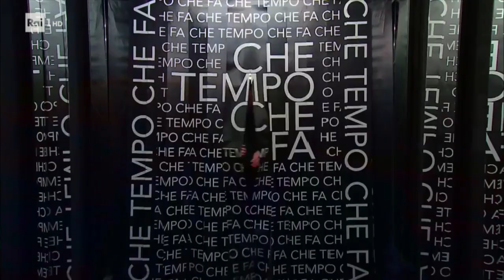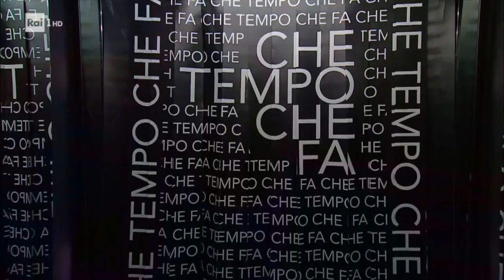Il cast de "Il commissario Montalbano" presenta i nuovi episodi - Che tempo che fa 10/02/2019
Luca Zingaretti, Angelo Russo, Cesare Bocci, Peppino Mazzotta e Sonia Bergamasco presentano in anteprima a "Che tempo che fa" i due nuovi episodi de "Il commissario Montalbano" che andranno in onda lunedì 11 e 18 febbraio.